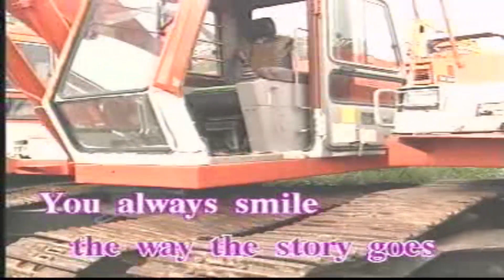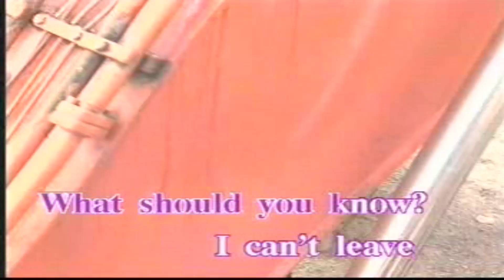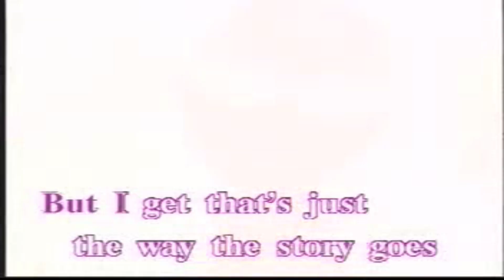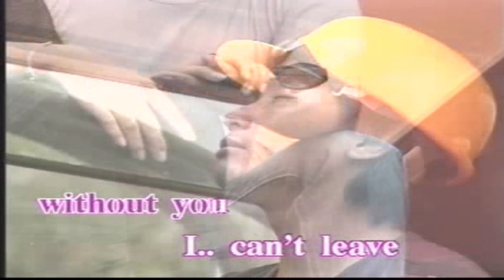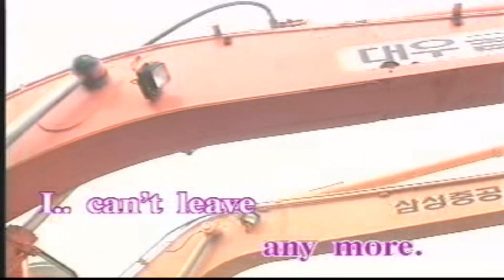KHÔNG CÓ ANH